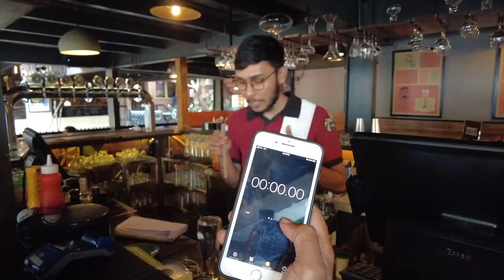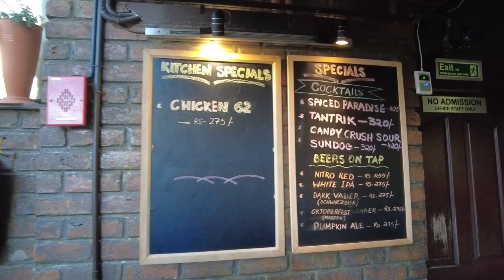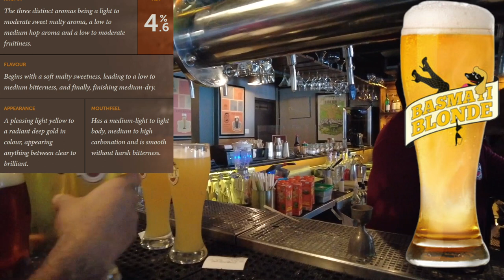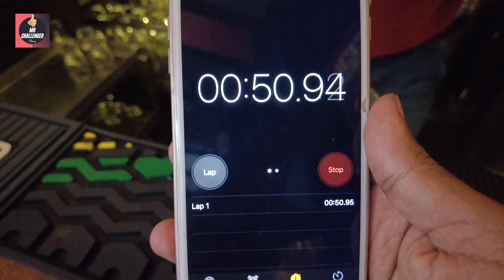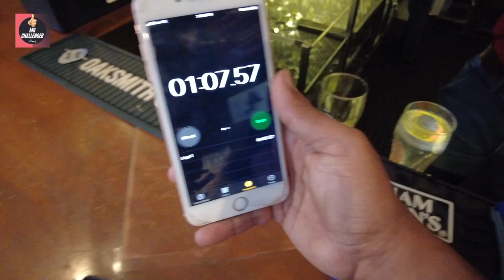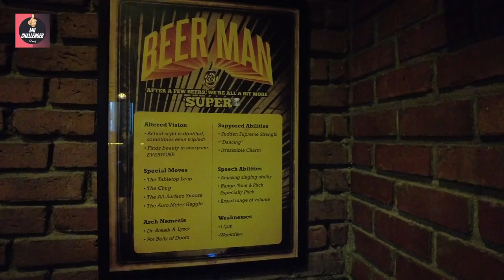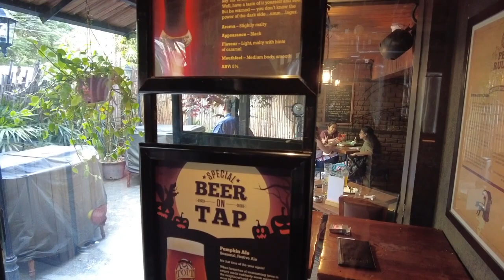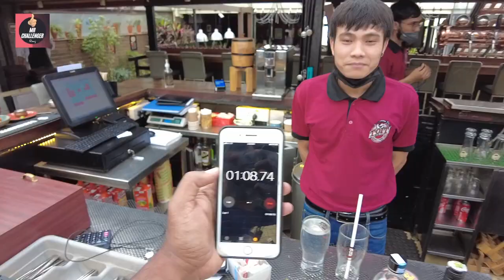Toit MicroBrewery. 11 Beers 1 Brewery.Best Brewery in Bengaluru|Travel Vlog|Participate and Win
Toit MicroBrewery.11 Beers 1 Brewery.Best Brewery in Bengaluru, explained in Travel Vlog. Huge Chance to Participate and Win a Food Review with Us.

TOIT is a brew pub, brewing a revolutionary culture.
TOIT started out as a sweet little Bengaluru brewing culture with the promise of some bodacious brews, fabulous foods and a supreme brew-pub experience.
And that's exactly what TOIT brought to Mumbai & now to Pune!
You can TOIT  on 100ft road Indiranagar in Bengaluru, in Lower Parel in Mumbai, and KalyaniNagar in Pune.

A mission started by TOIT's forefathers to make this world a happier and boozier place. All TOIT's beers are made only with natural ingredients; imported malts, the hippest of hops and the most eukaryotic of yeast. TOIT never use any enzymes, chemicals, colouring agents, artificial flavouring or preservatives, because at TOIT every sip to be nothing short of wholesome, heavenly, beer.

Using the unique and exotic flavours of our very own local fruits, rice, wheat, and spices, TOIT's contribution to the world’s great craft beers so you can continue sending it in style.

Address:

Indiranagar,
100 Feet Rd,
Near Drops Total Spirites,
Bengaluru,
Karnataka 560038

I also share my fitness hacks,food,travel, Movies,Adventure,Diet Hacks and parenting tips.

WHO Are We? We are a couple who are in to F&B industry now venturing out into digital content creation with Brilliant IDEAS TRENDING. Thanks to my Late Father Mr.Rajamarthandan(An Entrepreneur himself), who drove me to start our Own Youtube Channel. We are self-taught in everything we know and continue to challenge ourself to reinvent us. But most importantly we are someone who wants to make a difference by sharing our experience and our research on various matters relevant in today’s time like motherhood, pregnancy, fitness, health, postpartum fitness, breastfeeding, parenting and life. We are inquisitive by nature and do not settle till we find the answers I’m looking for.    SRT LifeStyle is an endeavour to reach out to maximum people and forming a community of learning and knowing together. __________________________________________________________________________

Leave me a comment to tell me what topic you would like me to discuss in my upcoming videos and I’ll try my best to cover it. __________________________________________________________________________